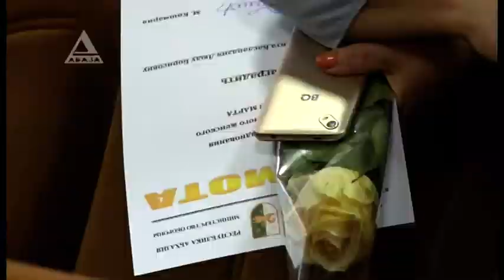Самым мужественным женщинам. Минобороны поздравило женскую половину ведомства с 8 марта